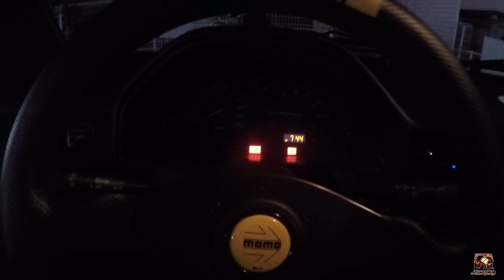Je récupère ma Peugeot 106 S16 enfin !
Nouvelle vidéo ! Je récupère enfin ma voiture !
N'hésitez pas à partager !
Musique utilisée :
Artiste : Peritune